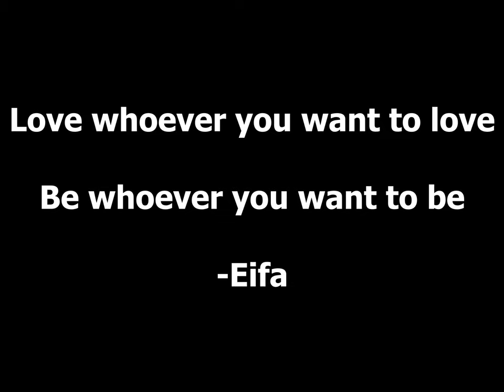Earth is for Aliens - Jetpack (Official Lego Stop Motion Animated Music Video)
Love whoever you want to love, be whoever you want to be - EIFA